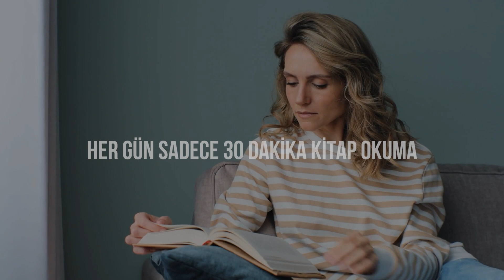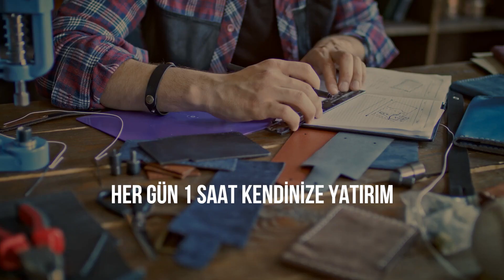SADECE 30 DAKİKADA HAYATINI DEĞİŞTİR - Ziya Şakir Yılmaz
Yeni bir alışkanlık kazanmak, yeni bir alanda uzmanlaşmak, başarılı olmak, daha mutlu ve huzurlu bir insan haline gelmek için sadece bir süre yapacağınız çalışma yeterli olacaktır. Gelin nasıl olacağını anlatayım.